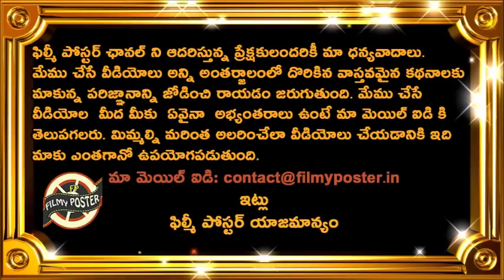BCCI Ombudsman Heavily Fined Hardik Pandya & KL Rahul For 'Koffee With Karan' Remarks|Cricket News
BCCI Ombudsman Heavily Fined Hardik Pandya & KL Rahul For 'Koffee With Karan' Remarks|Cricket News|Filmy Poster